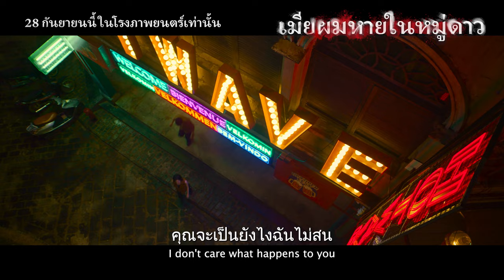Lost in the Stars เมียผมหายในหมู่ดาว | Official Trailer ซับไทย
เมียผมหายในหมู่ดาว
วันที่เข้าฉาย: 28 กันยายน 2023
หมวดหมู่: Crime, Drama, Mystery
เรทผู้ชม: TBC 120 นาที
ผู้กำกับ: Xiang Liu, Rui Cui
นักแสดง
Zhu  Yilong
Ni Ni
Janice Man
Du Jiang

SYNOPSIS
หลี มู่จือ ภรรยาของ เหอ เฟ่ย หายตัวไประหว่างทริปวันครบรอบ และเมื่อเธอกลับมา ผู้เป็นสามีก็ยืนยันว่าเธอไม่ใช่ภรรยาของเขา เมื่อ เฉิน ไหม ยอดทนายความเข้ามาเกี่ยวข้องกับคดีประหลาดนี้ ก็มีปริศนาใหม่ผุดขึ้นมาอย่างต่อเนื่อง

** เปิดฉายรอบพิเศษ 21 - 24 กันยายน 2566 ตั้งแต่เวลา 20.00 น. เป็นต้นไป**

Lost in the Stars
Release Date: 28 September 2023
Genre: Crime, Drama, Mystery
Rate: TBC 120 Mins
Director: Xiang Liu, Rui Cui
Actors
Zhu  Yilong
Ni Ni
Janice Man
Du Jiang

SYNOPSIS
He Fei's wife Li Muzi disappeared mysteriously during their wedding anniversary trip to Balandia, a resort island in Southeast Asia. When He Fei searched to no avail, his wife appeared again. But he insisted she is not his wife. The woman even shows her ID card to prove it. As lawyer Chen Mai and the local policeman Zheng Cheng intervene in this bizarre case, more mysteries gradually emerge.

** Sneak Preview 21 - 24 September 2023  : 20.00 Onward.**